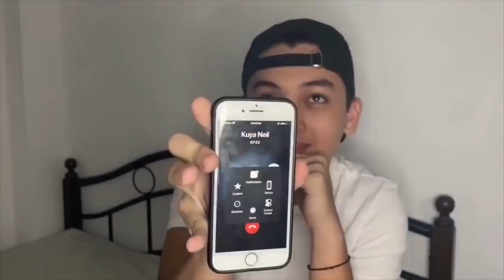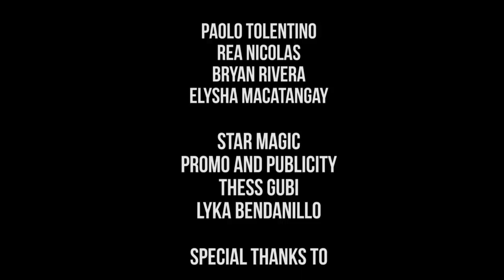Star Prank'd with Seth Fedelin and Neil Coleta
Ang just for laughs na prank call sana ni Seth Fedelin kay Neil Coleta ay naging... saglit, bakit may nagso-sorry? Prank gone wrong na ba ito sa pagitan ng dalawang magkaibigan?